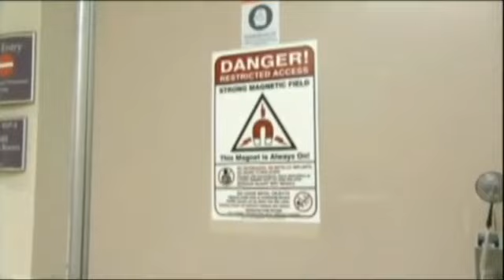Servizio di Giorgio Mitolo Omni News TV Ontario - CCSVI nella Sclerosi Multipla - 2009-12-01